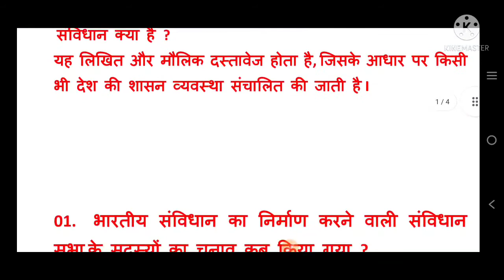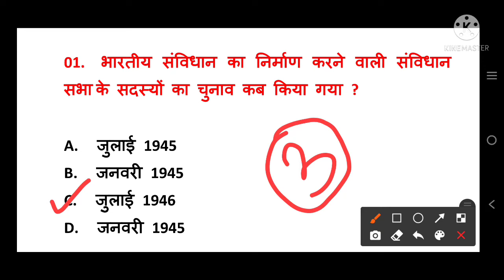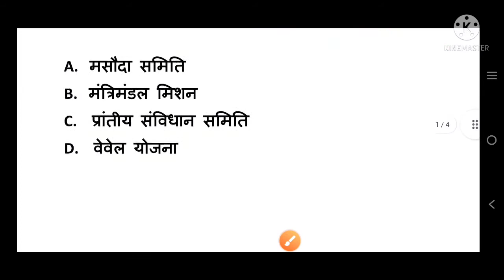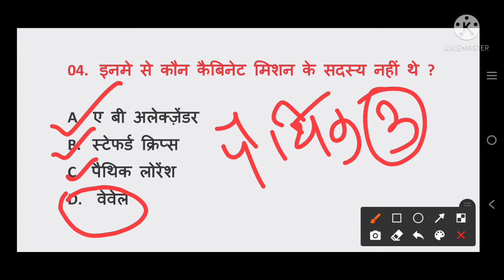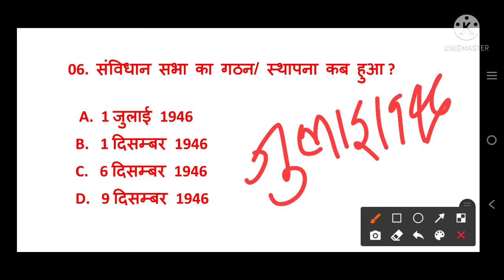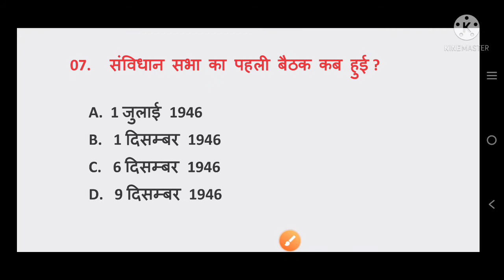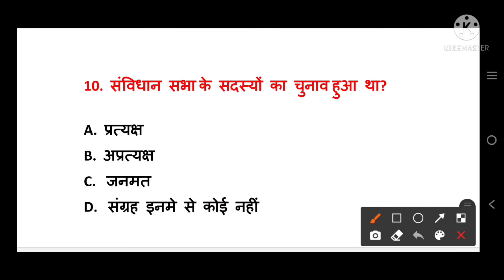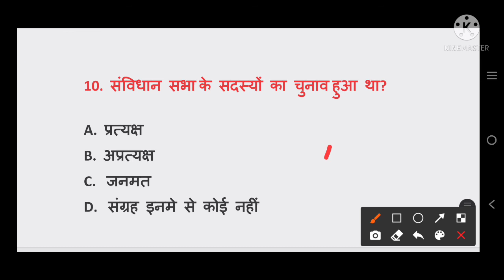CLASS-02, संविधान के प्रश्नो का संपूर्ण व्याख्या, Bpsc, Railway, SSC में 100% आएगा।।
मेरे साथ जुड़े, मेरीविडियो से प्रतियोगी परीक्षाओं में जरूर मदद मिलेगी ।।

अपनी राय जरुर comment करे